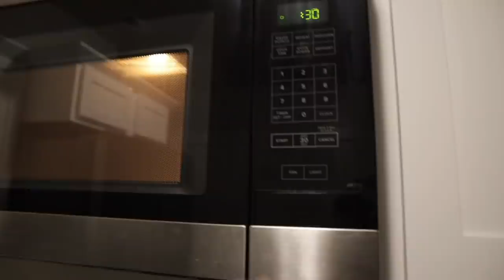a real/raw day in my life feeling heartbreak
or text sydney to 500-500

In today's video:
-I show you all the "downs" and a day in my life when i'm feeling unmotivated and defeated from heartbreak. life isn't always perfect!